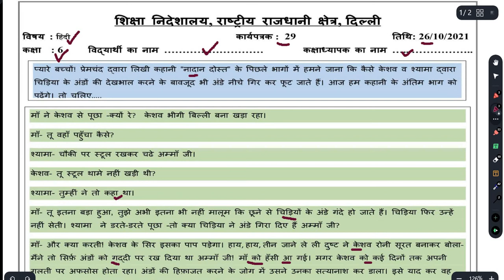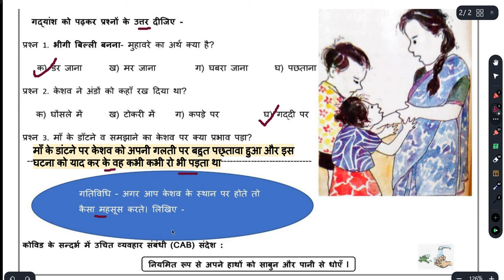Class 6 Hindi Worksheet 29 | 26/10/21 | Hindi Worksheet 29 of Class 6 | नादान दोस्त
Class 6 Hindi Worksheet 29 | 26/10/21 |
वसंत पाठयपुस्तक पाठ- 3  " नादान दोस्त "
Directorate_of_Education
Dear viewers this video provide you the solution of WORKSHEET 29 OF CLASS 6th shared by department of education(DOE). simple explanation for student.